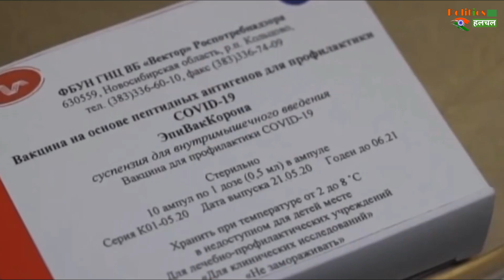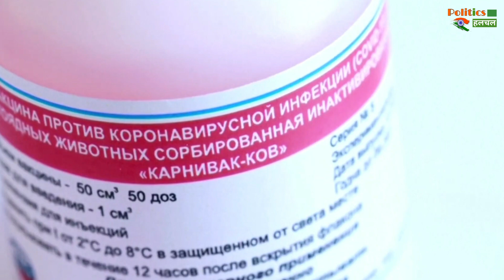Russia ने फिर चौंकाया, बनाईं एक और Corona की Vaccine !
Coronavirus Vaccine : Russia registers 'world's first' Covid vaccine for animals | Corona Vaccine Latest News & Updates

EDITOR ► Manjeet